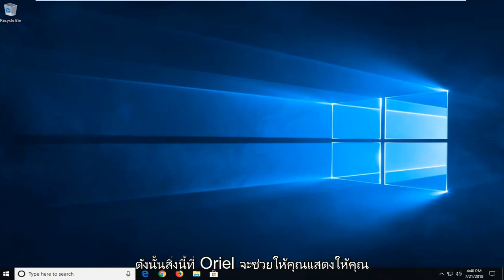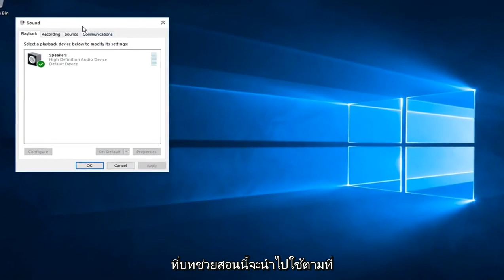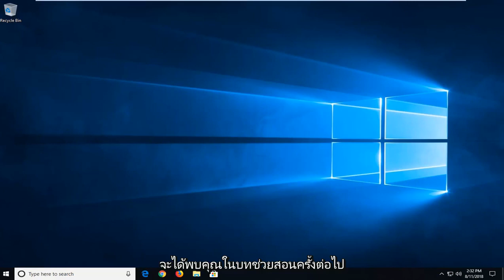วิธีปิดการใช้งานเสียงเตือนของ Windows 11/10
วิธีปิดการใช้งานเสียง "Ding" เมื่อเปลี่ยนระดับเสียงบนคอมพิวเตอร์ Windows